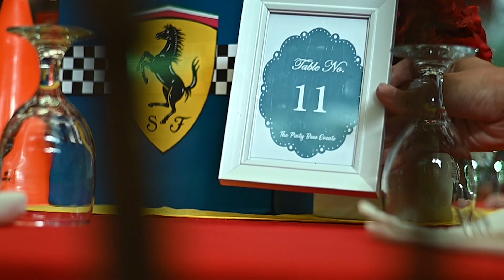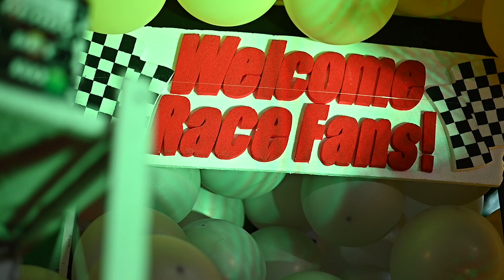Rich George's Ferrari 1st Birthday at The Village Patio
Start your ENGINES and put in GEAR! Rich George's BIRTHDAY is HERE!

This KiddieParty is made possible by Alcala's Events Management

Photographer and Videographer - Metro Manila's Number 1 Kiddie Party Photographer - Rio Jones Photography

Magician: Aries d' Magic Artist =Magician, Party Host, Ventriloquist and Bubble show
Lights and Sounds by D3 Lights & Sounds